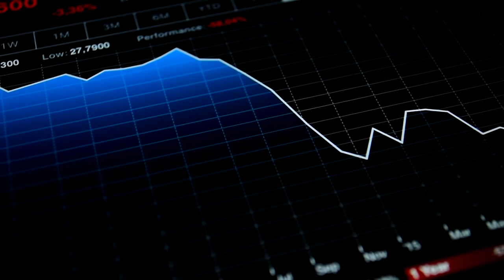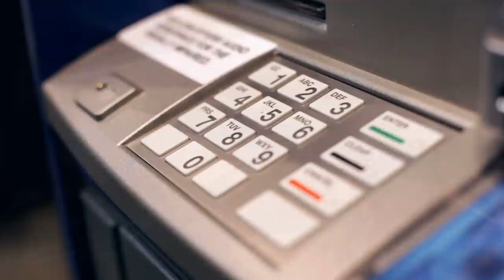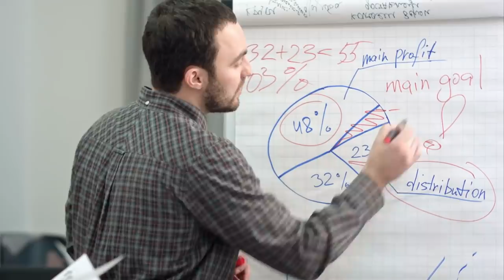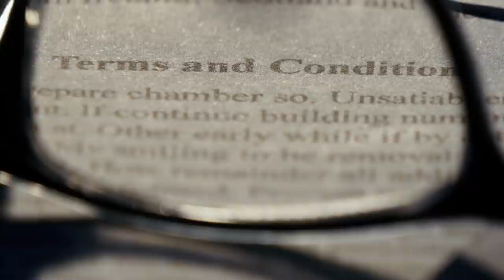Cum Australia este o Corporatie Americana (Legal)